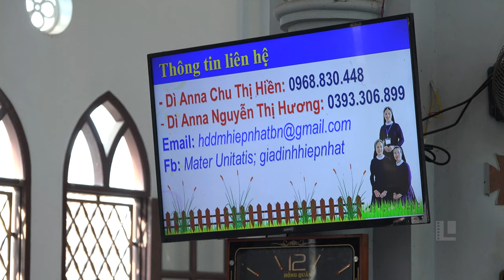Chúa Nhật Chúa Chiên Lành - Cầu nguyện cho ơn Thiên Triệu tại Giáo Xứ Hoàng Nguyên